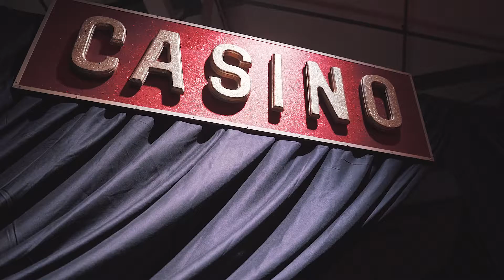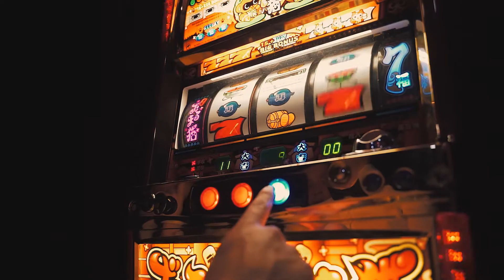Luxonos - Great Gatsby themafeest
Great Gatsby themafeest!

In samenwerking met Royal Casino Company kunt u bij ons een avond, compleet in Great Gatsby stijl boeken. Mooie aankleding, leuke band, goed geluid en uiteraard kunnen de casino tafels niet ontbreken.

Benieuwd hoe dit eruit kan komen te zien?